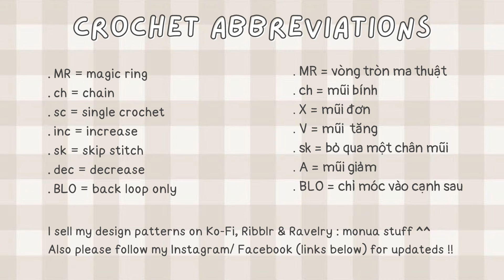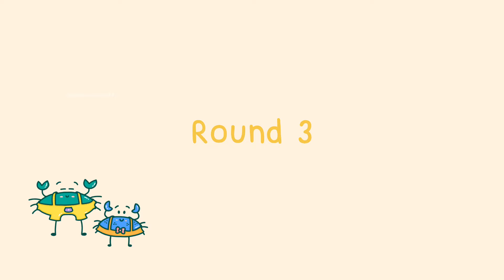How to Crochet Pudding/Flan 🍮 Crochet Keychain l Beginners Amigurumi l Monua DIY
Hi everyone! My name is Phuong 🇻🇳
Chapters
0:00 - 0:23 : Intro
0:23 - 0:30 : Thing You Will Need
0:30 - 0:36 : Crochet Abbreviations
0:36 - 6:50 : Caramel
6:50 - 20:09 : Pudding
20:09 - 29:43 : Topping
29:43 : Assembly and You’re Done !

**KHÔNG SỬ DỤNG VIDEO, HÌNH ẢNH CỦA TÔI TRONG BẤT KỲ TRƯỜNG HỢP NÀO MÀ KHÔNG CÓ SỰ CHO PHÉP **